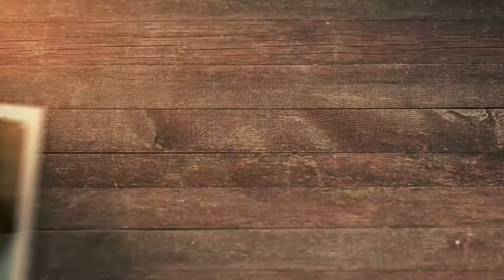Role Of SEO In Digital Marketing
SEO is a huge deal nowadays, and that's because it works. The Google engine works mostly off SEO, so it's a good thing to understand how it works. In today's episode, I'm going to give you some tips on how you can be the SEO expert and create content that makes you and your website findable with the least amount of effort. Check this out!

00:25 A lot of things on your table
01:08 I interview clients on a concept
01:42 Rev.com
02:30 Be a thought leader on one topic
03:05 It solves a lot of problems!
03:55 It's just the tip of the iceberg

Heather Lutze

Video by Nate Woodbury
BeTheHeroStudios.com